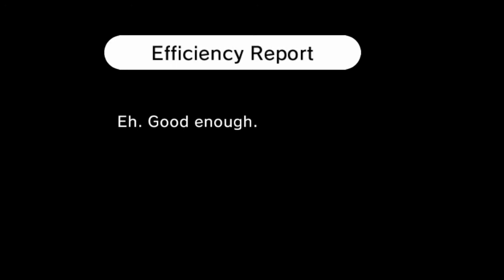Fever Modding gone horribly wrong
what the fuck have I done...